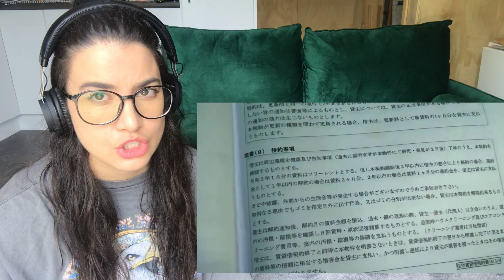Top 10 SCARY Ghost Videos To CRY Yourself To SLEEP | Nuke's Top 5 Reaction (scary!)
Welcome back to another ghost watching video 👻

It's been a little while since we sat down and watched a Nukes Top 5 video! there's no time like the present!

I'm sorry about the lighting in todays video, I changed up my filming location to my living room, if you prefer I film at night with darker lighting let me know :)